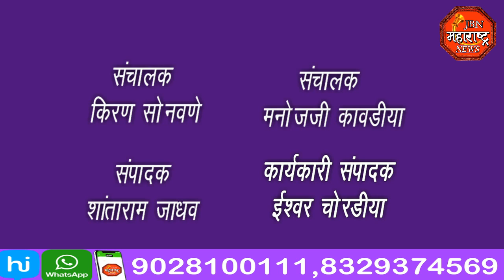Jbn Maharashtra News Jalgaon 1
शेतकऱ्यांना गंडावून पसार झालेला व्यापारी दीपक जनार्दन भामरे याच्यासह चार जणांवर पोलीस स्टेशनला अखेर गुन्हा दाखल. शेतकऱ्यांनी कोणाच्याही भूलथापांना बळी न पडता योग्य व्यापाराच्या हातात आपला शेतीचा माल सोपवावा असे आवाहन पोलिसांनी शेतकऱ्यांना केले आहे